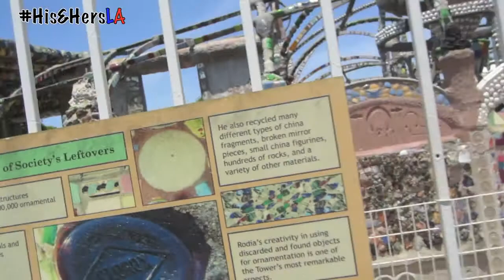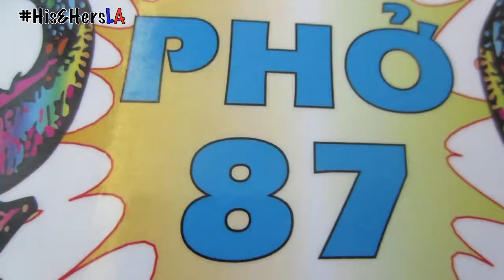Vlog May 16-18 "Watts Towers"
Renee and Ro take a trip to Watts to see the Watts Tower.

Let us know what kind of videos you want to see next. :)

Network:
Renee's Instagram: yungnefertiti
Roshawn's Instagram: Roshawn24